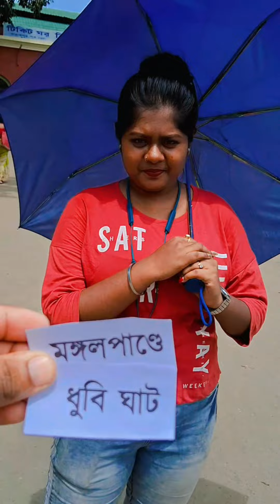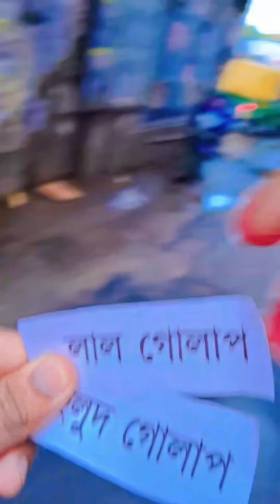প্রথমবার মিনি Vlog করলাম, সাথে এক বিরাট Surprise 😮। Fast time mini vlog with surprise special one 👀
প্রথমবার মিনি Vlog করলাম, সাথে এক বিরাট Surprise 😮। Fast time mini vlog with surprises special one 👀

mini vlog
mini vlog with special one
special video
love special video
trediing